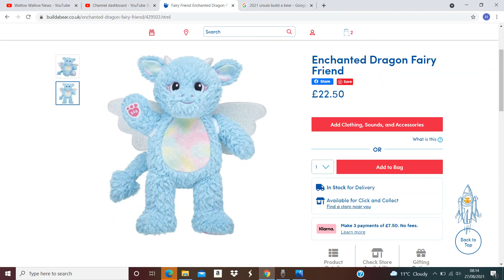Build a Bear News - Enchanted Dragon Fairy Friend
A look at and review of the Enchanted Dragon Fairy Friend bear